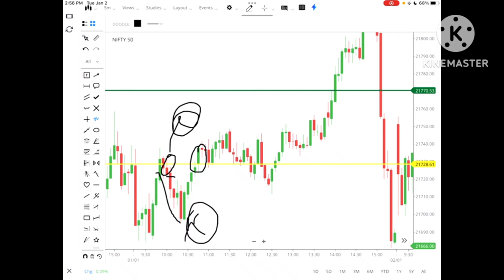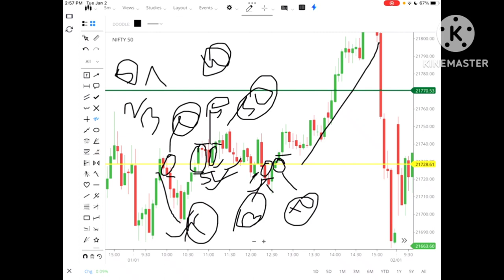Nifty 50 में आज 01 Jan 24 को PDHLC इस Strategy से हमें Multiple Trade मिले 😊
Nifty 50 में आज 01 Jan 24 को PDHLC इस Strategy से हमें Multiple Trade मिले 😊, banknifty nifty50 @TraderDeepa